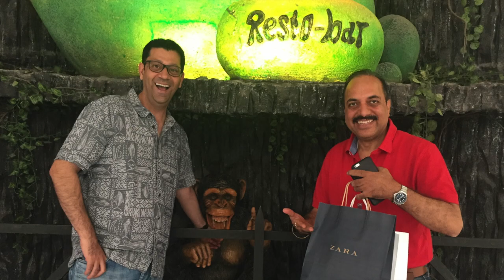Dosti Gang of Lockdown